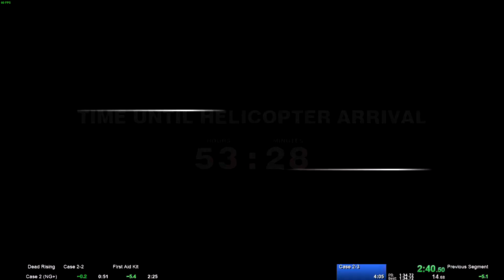Dead Rising Case 2 3:55 New Game Plus Speedrun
WR but THE ENDING SUCKS PP